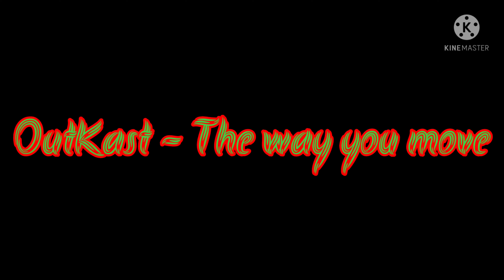I'm sorry Bobby Plays